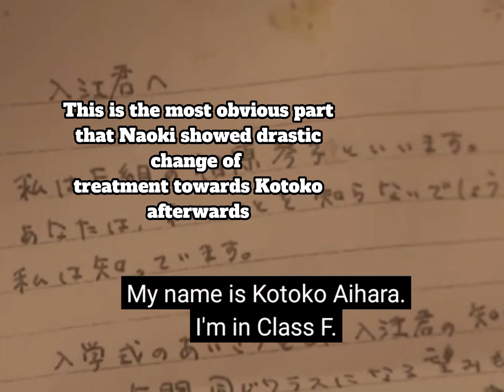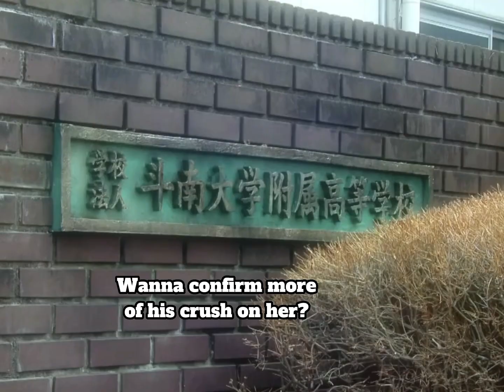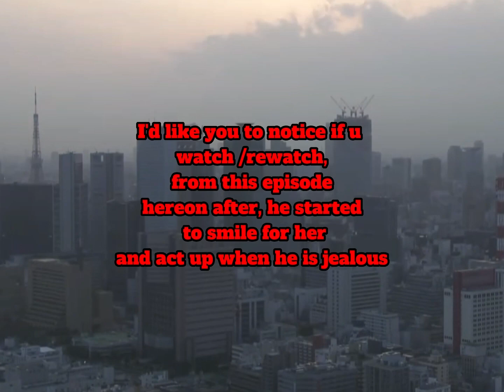Naoki's POV: Reading Kotoko's Letter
Since my old videos are with BG music and they are nowhere to be found on my editing software, I just have to strip the audio.